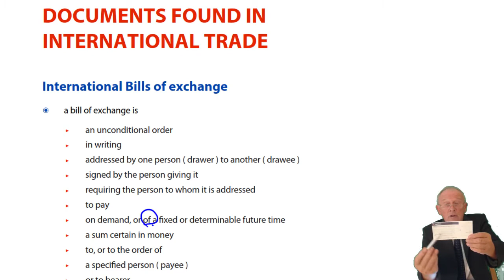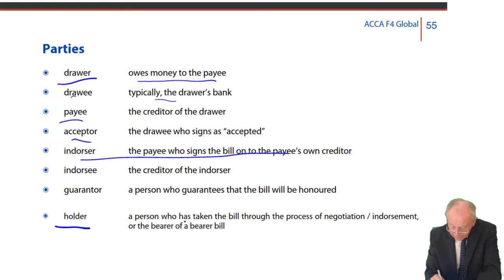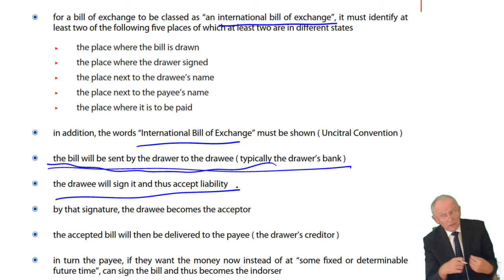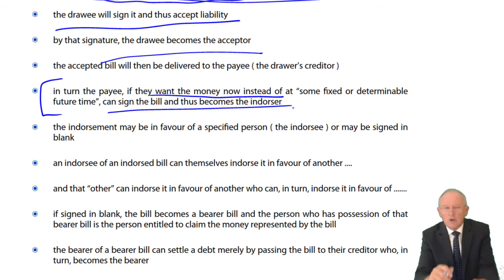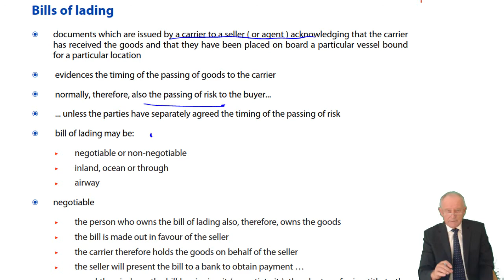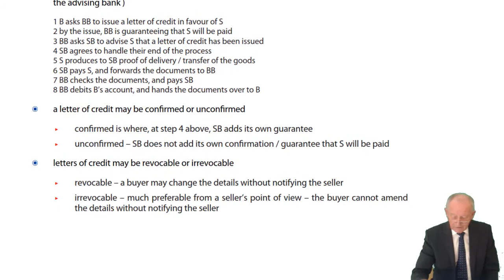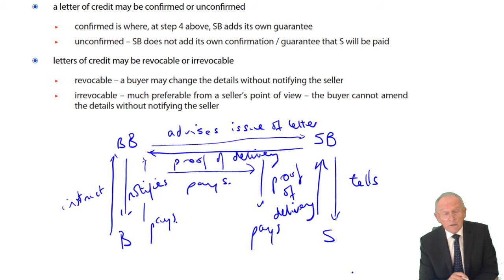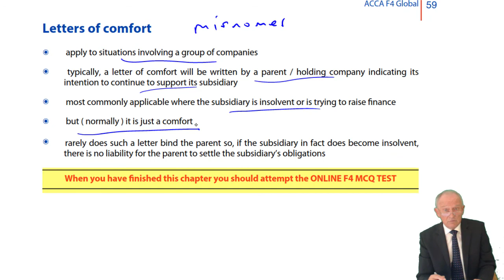ACCA F4 Global - Documents found in international trade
Free lectures for the ACCA F4 Corporate and Business Law (Global Variant)

To benefit from this lecture, visit opentuition.com to download the free lectures notes used in the lecture and access all our free resources including all f4 lectures, practice tests and Ask the Tutor Forums.

Please go to opentuition to post questions to ACCA f4 Tutor, we do not provide support on youtube.